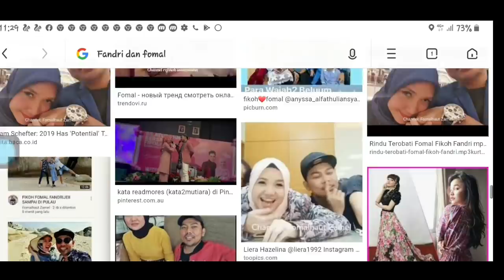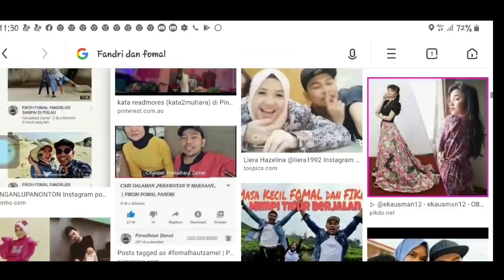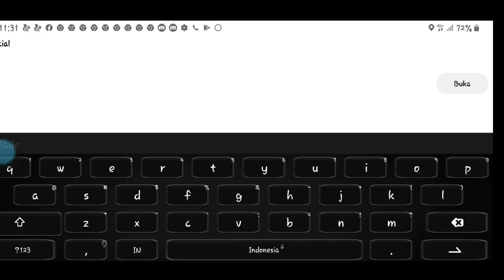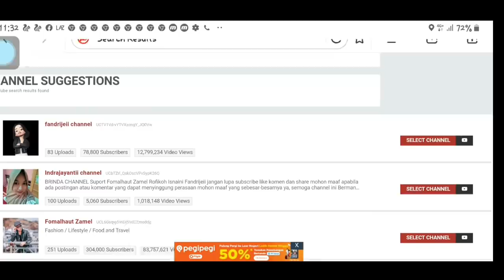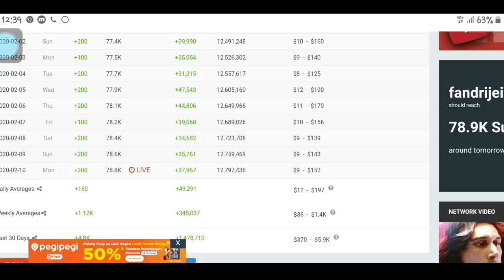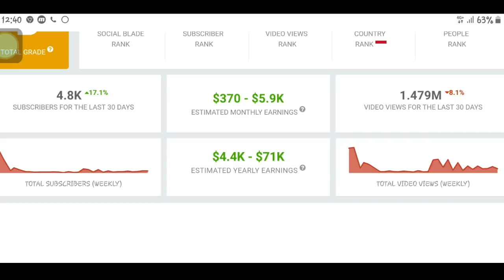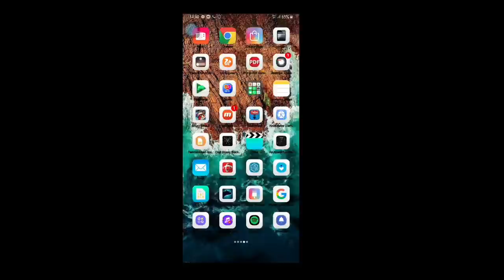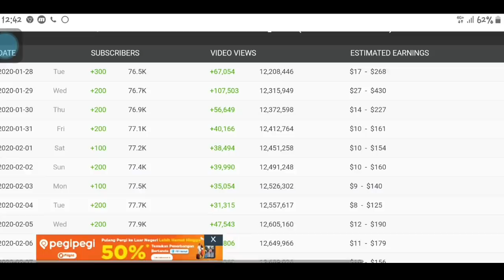TEMAN AKRAB FOMAL & FIKOH!!! FANDRI DAPAT JOB BARU, PENGHASILANNYA TIDAK KALAH SAMA YANG LAIN